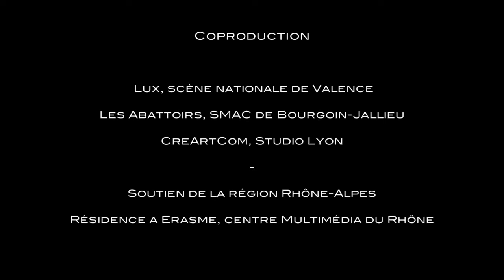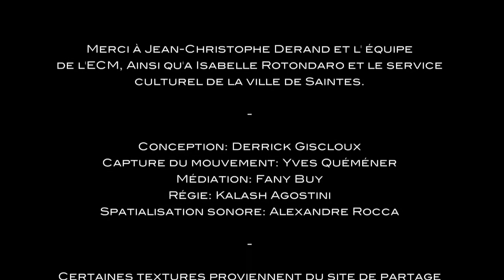Nuit Electronique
Médiathèque de Saintes.
Une co-production
Lux scène nationale de Valence
Les Abattoirs scène de musiques actuelles de Bourgoin-Jallieu
CreArtCom studio, Lyon